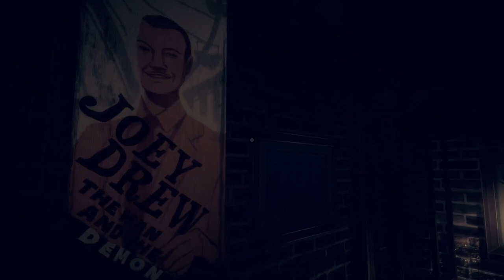Bendy and the dark revival full game on hard!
Hard mode was really obnoxious but fun in it's own right.
Some boss fights took really long so feel free to skip a bit.
Also I skipped over most cutscenes.

Timestamps:
0:00 prologue
12:30 chapter 1
35:15 chapter 2
55:16 chapter 3
58:39 Spider boss fight
1:13:36 Spider boss fight over.
1:32:42 chapter 4
1:53:49 chapter 5
2:24:27 Final boss (failed attempts)
2:36:24 Final boss (win)
2:43:12 The end